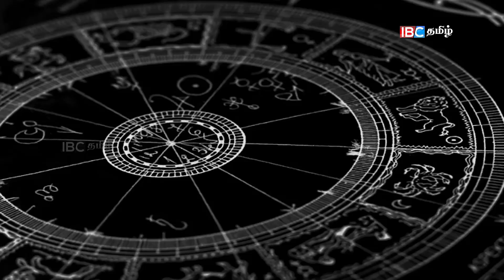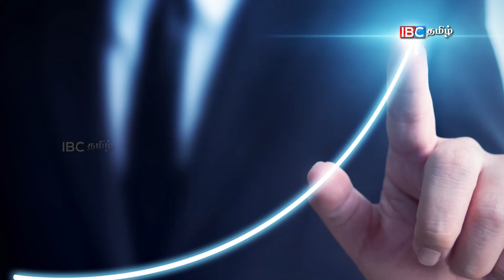2020 சனிப்பெயர்ச்சி மிதுன ராசிக்கு எப்படி? | Mithuna rasi 2019 Sani Peyarchi